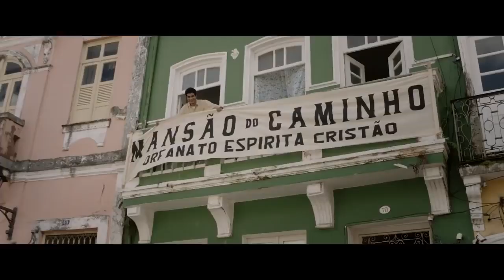Filme Divaldo O Mensageiro da Paz Trailer Oficial Um dos melhores filmes que já vi na vida! Confira!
Filme Divaldo O Mensageiro da Paz Trailer Oficial HD. Um dos melhores filmes que já assisti na vida! Uma história real de superação! Diversão e emoção do começo ao fim, acrescidos de lições e exemplos maravilhosos! Confira! Nos cinemas desde 12/setembro!
Assistindo nas primeiras semanas, ajudamos o filme a permanecer mais tempo em cartaz!